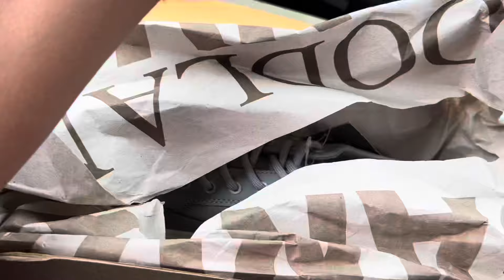Iski masti / vlog - 1203 / Avinash Kujur